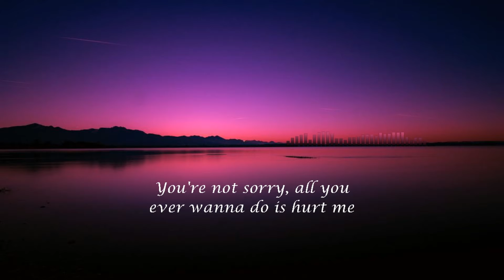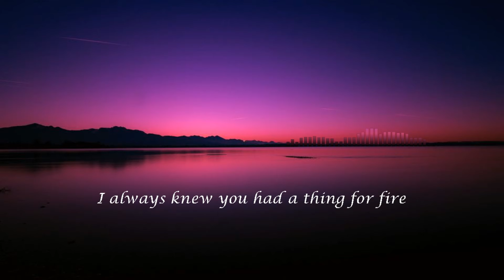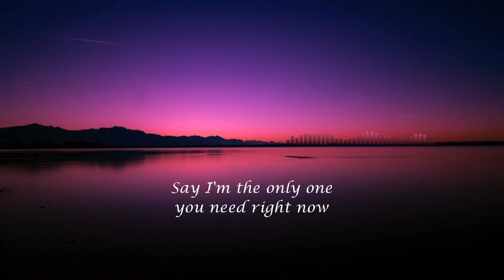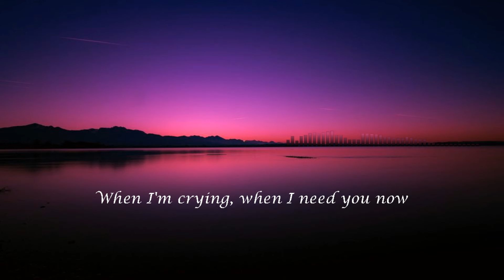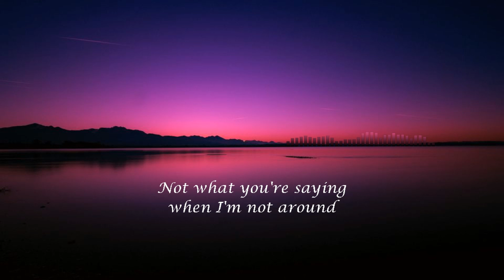When I'm Not Around - Jessie Murph (Lyrics Video)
Singer:- Jessie Murph
Song:- When I'm Not Around
Lyrics:-
Can't sleep, I've been up all night, you didn't miss me
Maybe that's the truth or just what I think
Truth is, you don't give a fuck what I think
I'm lonely, You're out with your friends drinking Bacardi
Probably with those girls who talk about me
Truth is, you don't give a fuck about me
You're not sorry
All you ever wanna do is hurt me
You don't really know how much your words mean
They cut me
Say I'm the only one you need right now
Say you can't live without me now
Not what you're saying when I'm not around
Not around
Not around
Think it's funny how you tune me out
When I'm crying, when I need you now
Say you love me and I love the sound
So insecure, you're the one who's gotta cheat
Call me a whore, you should think before you speak
I always knew you had a thing for fire
But I ain't finna let you burn me twice
There's nothing like gasoline
Running down my face like tear stains
Everything I felt going down in flames
Can't take back your mistakes
Not around
Not around
Not around
Not around